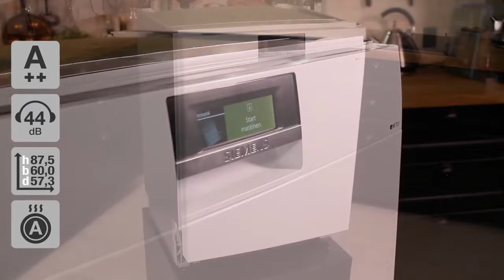siemens sn477w01rs opvaskemaskine 1 video